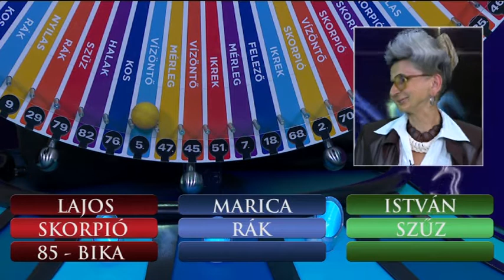Astro+TV 2017.08.10.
Az Astro+TV sorsjegy tévéműsorának 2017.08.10-ei felvétele. A heti nyereményalap 710 ezer forint volt. Szerencsés játékosunk Lajos volt, aki ezúttal a nyereményt hazavihette. Nyereményéhez gratulálunk!